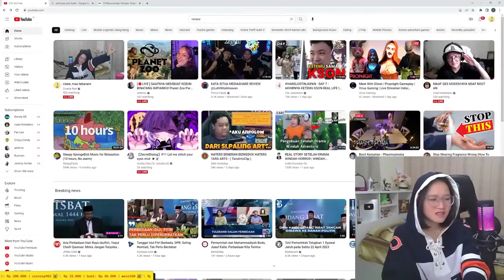Kak Giska Tahan Tawa Vs Kak Giska Gak Tahan Tawa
Source: cieee, mau lebarann